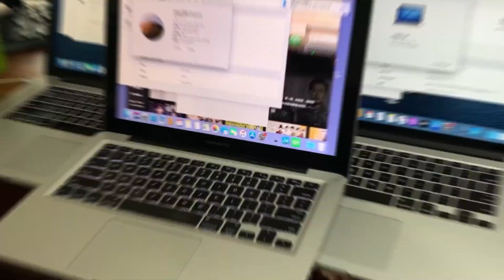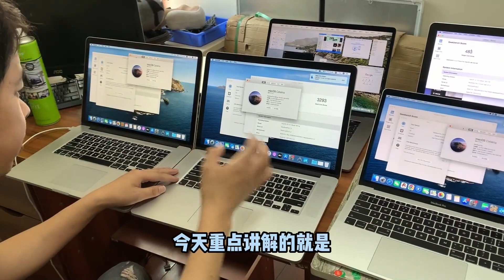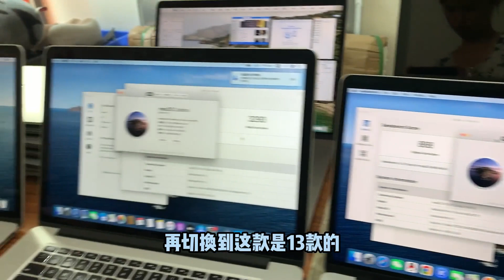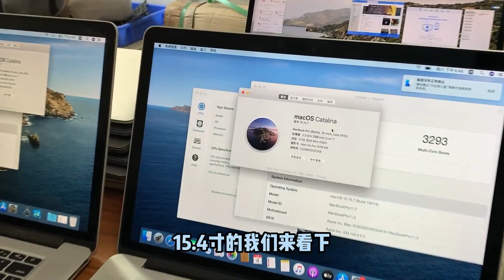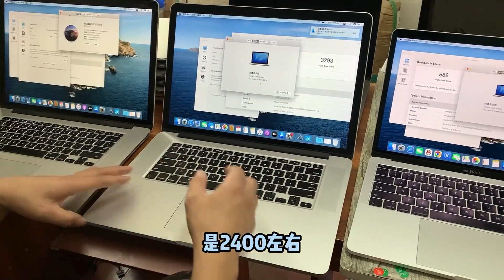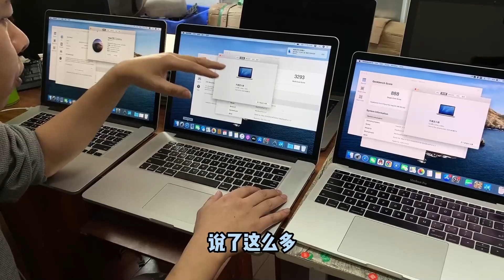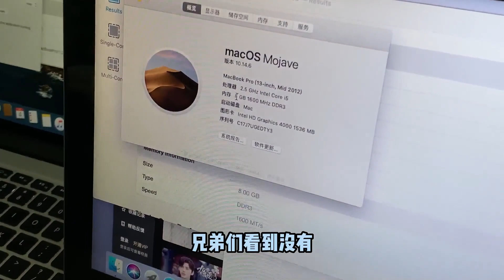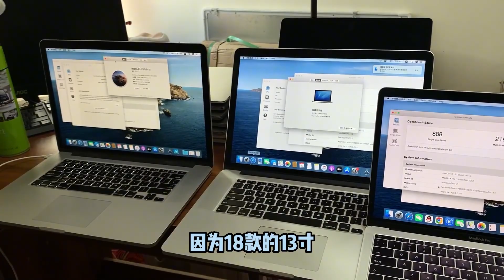近3万元的苹果笔记本 MacBook Pro 跌破1000元出头，新老款对比一目了然，实录分析